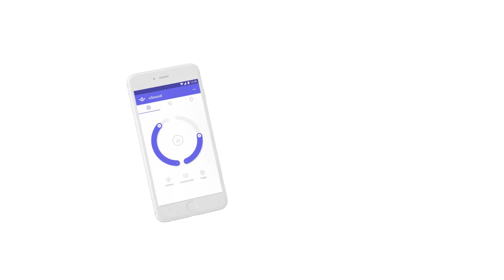uSound - Sistema Inteligente de Audición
uSound es un Sistema Inteligente de Audición que convierte a los Smartphone en dispositivos de ayuda auditiva (audífonos). Cuenta además con conocimientos clínicos y médicos embebidos. Es interactivo y tiene la capacidad de aprender y crecer a partir de las necesidades del usuario. Este sistema mejora la calidad de vida de las personas en aspectos esenciales como la comunicación y la educación. uSound también ayuda a prevenir futuras pérdidas auditivas ajustando dinámicamente la intensidad de las frecuencias sonoras a un nivel óptimo para el usuario.